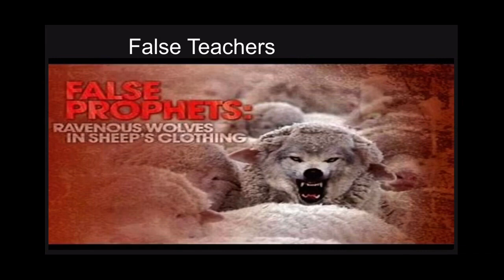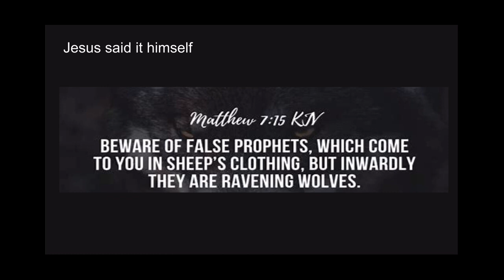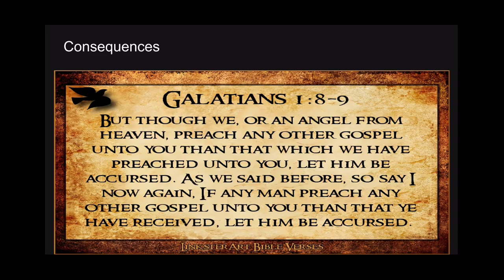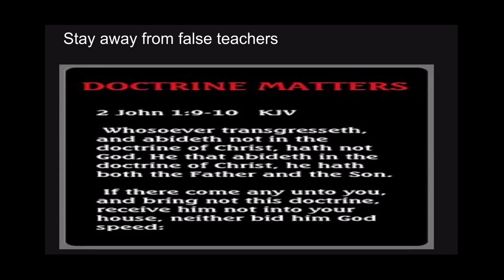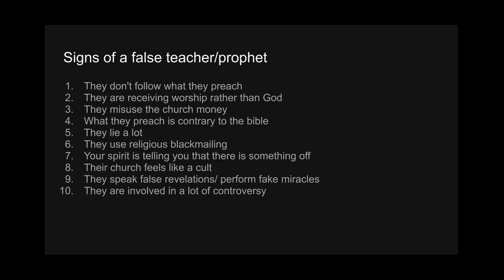FALSE TEACHERS IN CHRISTIANITY!!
This video talks about false teachers from a Christianity perspective.